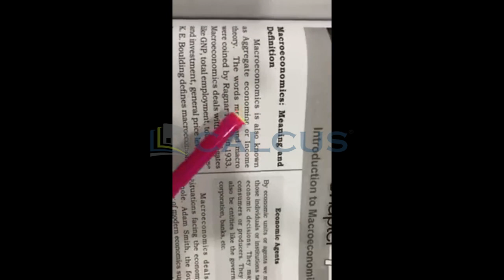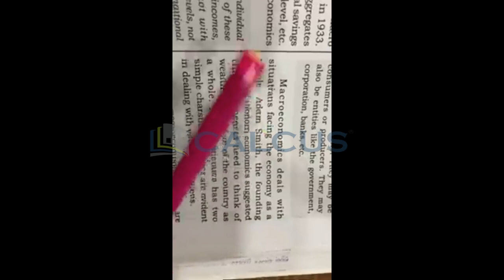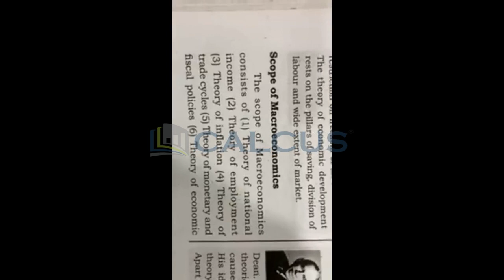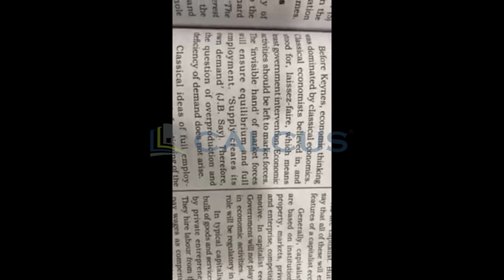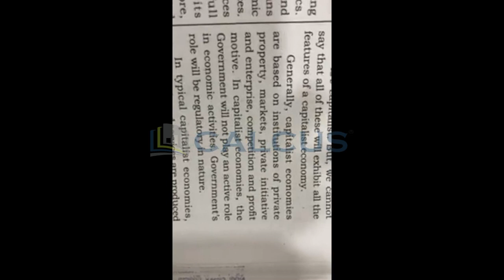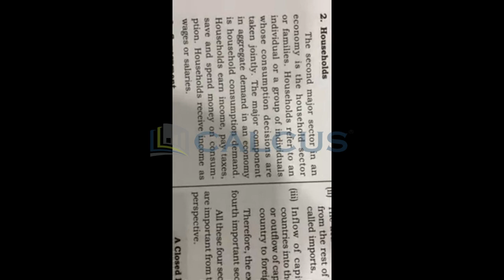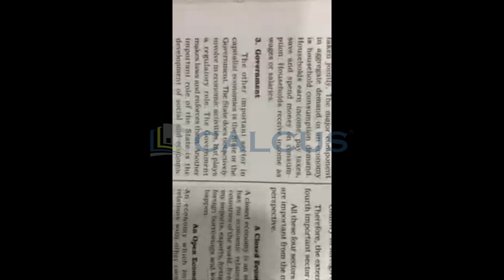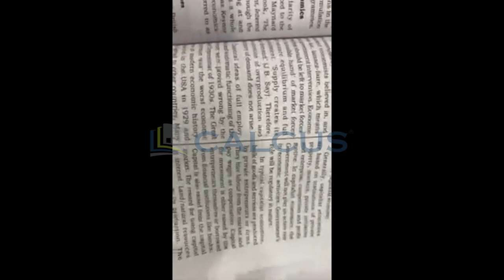🤌❤️ പരീക്ഷക്കായ് പഠിക്കാം🙇 ♀️📖Plus Two Macroeconomic Introduction to Macro Economics Concepts